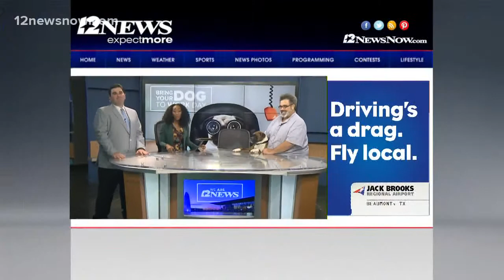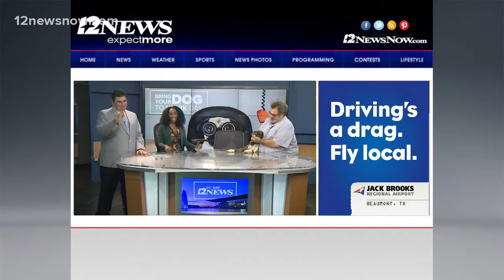12News celebrates 'National Take Your Dog To Work Day' as Boxer comes to 'work' on the digital desk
Friday is "National Take Your Pet to Work Day" and since we love our dogs its natural that a few showed up in the newsroom today.